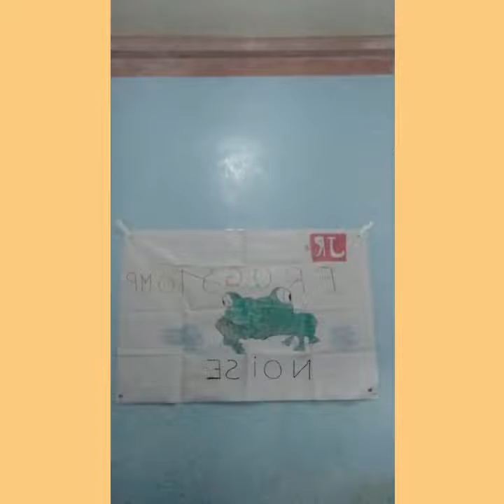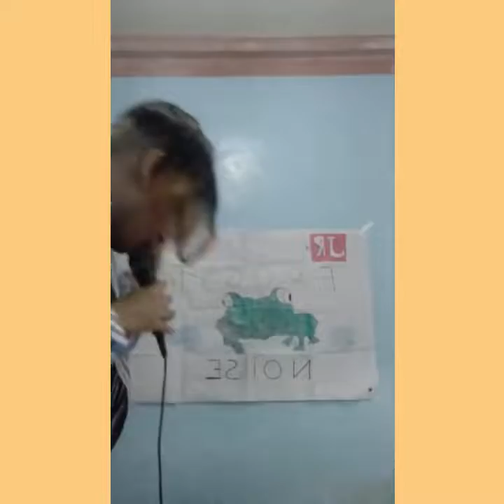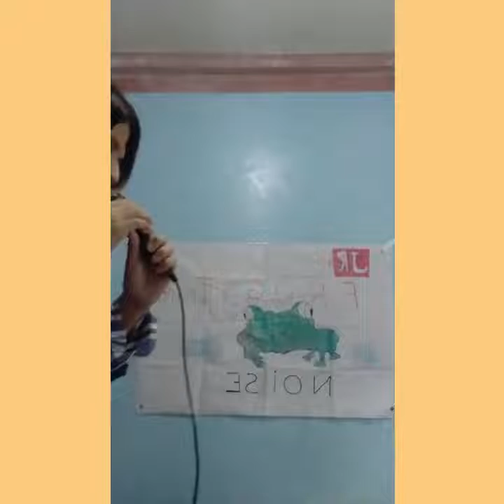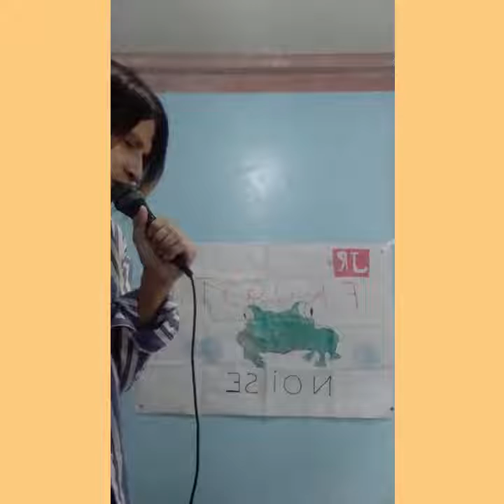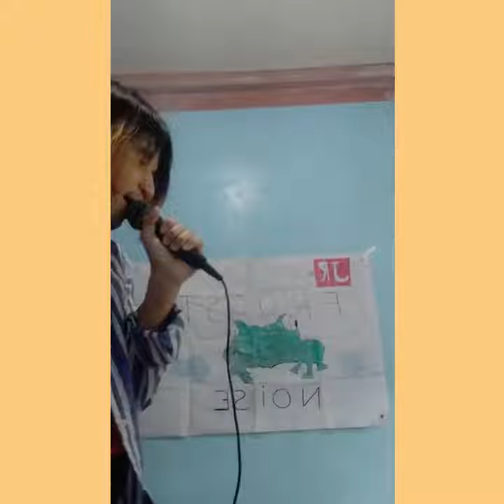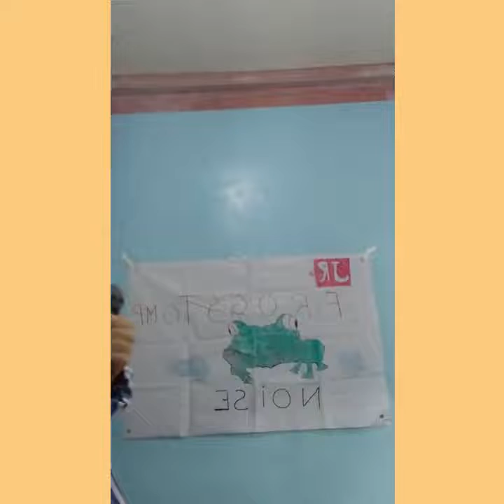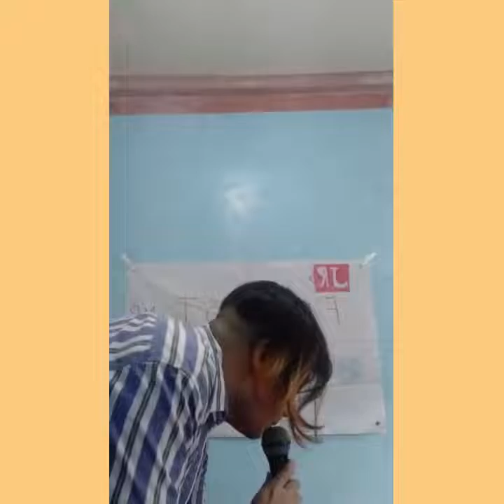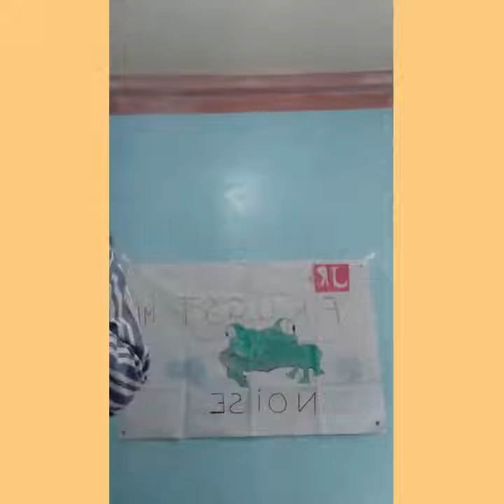JR - R.e.m. x Pearl Jam covers LIVE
@  Frogstomp NOISE room

Even Flow
Bittersweet Me
I am Mine
Let Me In
Jeremy

All songs by R.e.m, / Pearl Jam